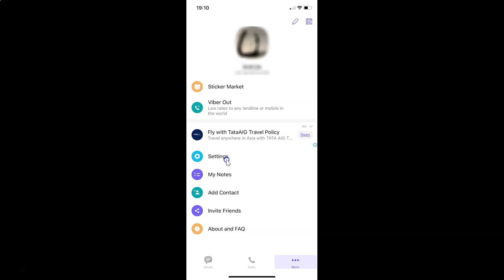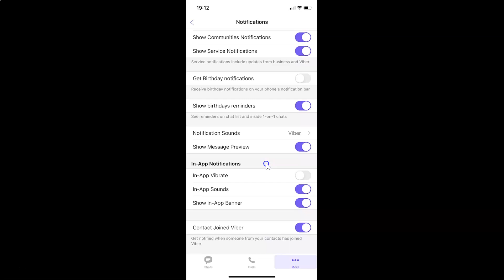How to Disable In-App Vibrate in Viber App on iPhone?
Hi guys, In this Video, I will show you "How to Disable In-App Vibrate in Viber App on iPhone."